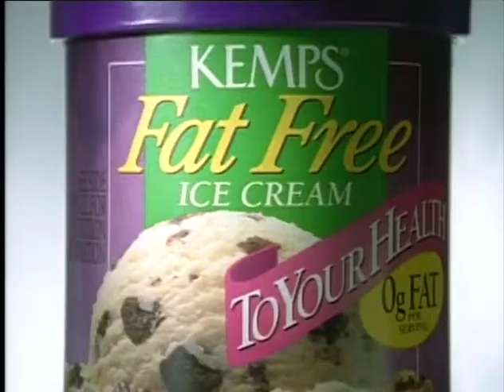Kemp's Fat Free Ice Cream | Mark Benninghofen VO